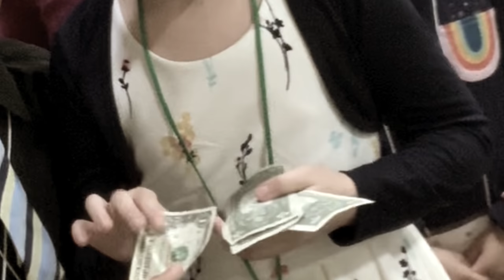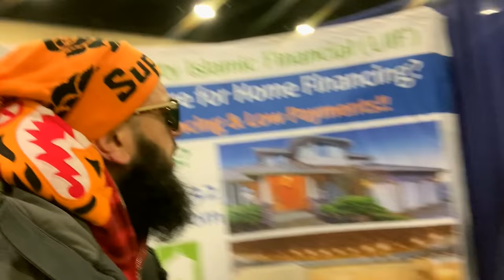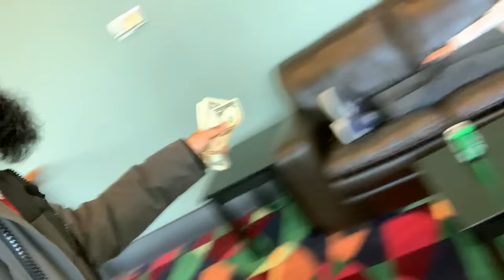QUIZZING MUSLIMS ABOUT ISLAM | FOR A DOLLAR PART 2!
Hope you all enjoyed & learned something from quizzing muslims about islam for a dollar.
Believe me, even the simplest questions are tough when a random stranger shoves a camera in your face lol

TIMESTAMPS:
0:00 - HOPE
4:00 - YOU
8:00 - SMILED!